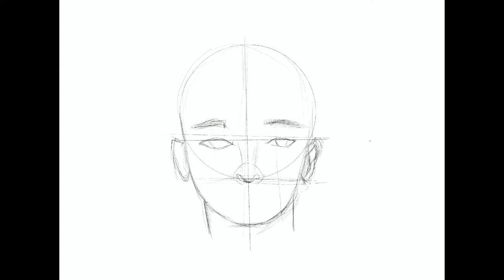PROCREATE DIGITAL PAINTING WILLOW SMITH - TIMELAPSE SPEEDPAINT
Reference is the beautiful ms Willow Smith
I spent so much time rendering the necklace
The hair is quite fast haha